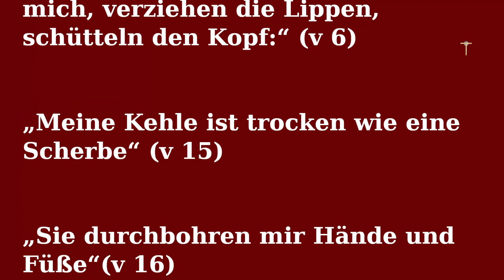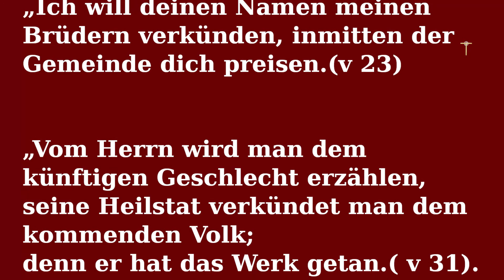Karfreitag 2020, Predigt - Pfr. Thomas Kalathil